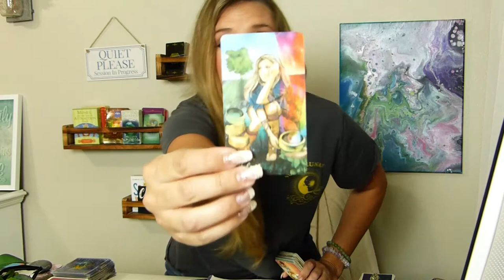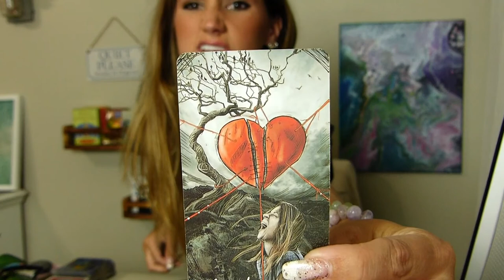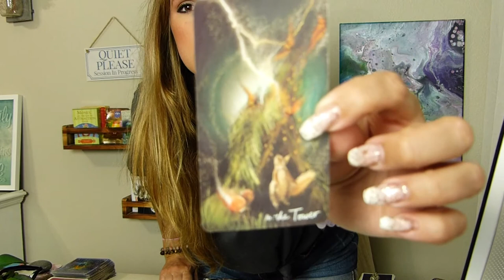Venus in Gemini + Taurus New Moon| Transforming and Prioritizing Your Value(s) + collective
Priorities changing, finding your value, manifesting the life you want. Manifest with this new moon energy in Taurus- your greatest desires. choose the new path and let the past go.

Collective ❤️ 15:12 (but watch the beginning!)